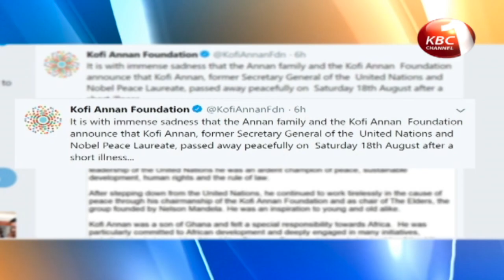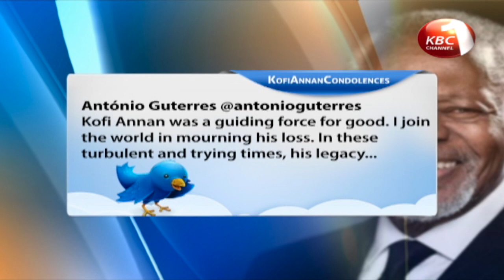Kofi Annan dies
The world is mourning the demise of an internal peace campaigner, former United Nations Secretary General  Koffi Atta Annan. Annan fondly known as the UN’s Rock Star passed away peacefully today in Bern, Switzerland after a short illness. He was 80 years old.